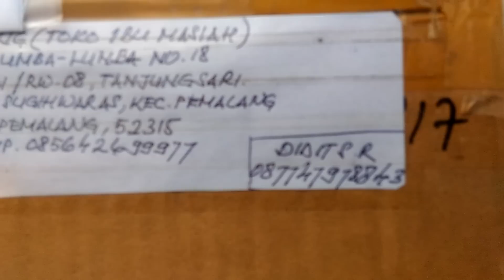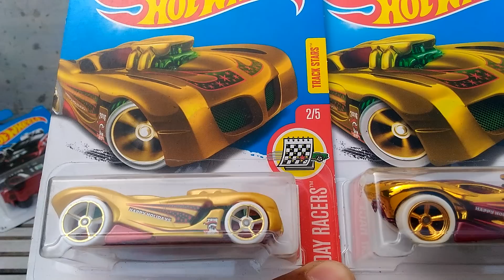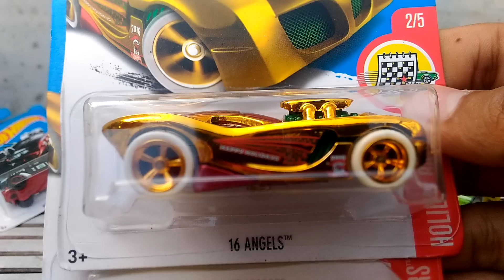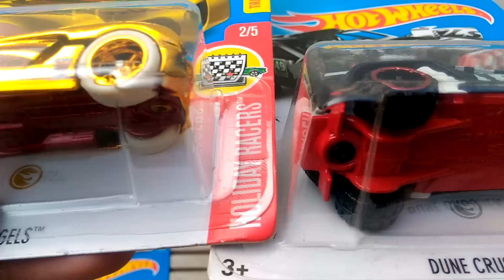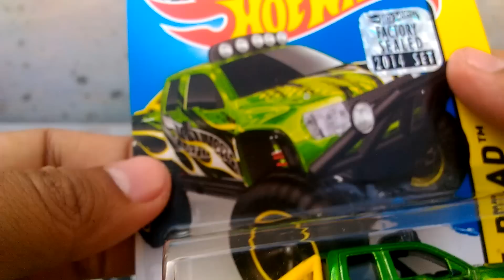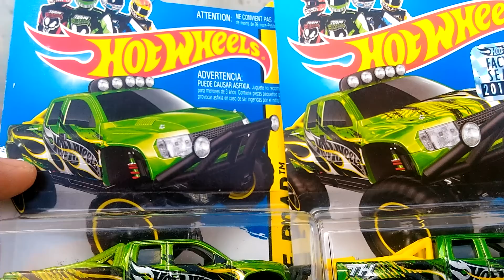Perbedaan Hot Wheels Super Treasure Hunt & Treasure Hunt Reguler - Hot Wheels Ban Karet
Apa sih bedanya Hot Wheels Super Treasure Hunt / ban karet dan Treasure Hunt / ban reguler plastik?

Di video ini saya akan mencoba memberikan jawaban dari beberapa temen yang masih punya pertanyaan seperti di atas.

Di video ini saya memberikan contoh Hot Wheels Super Treasure Hunt atau ban karet, 16 Angels dan Sandblaster. 16 Angels adalah super treasure hunt 2017, sedangkan Sandblaster adalah super treasure hunt 2014.

Selain itu ada juga Treasure Hunt Reguler atau ban plastik, si video ini saya contohkan Dune Crusher yang merupakan Treasure Hunt Reguler di tahun 2016.

Simak videonya sampai akhir ya, biar tahu apa perbedaannya.

Jangan lupa Subs ya gengs.